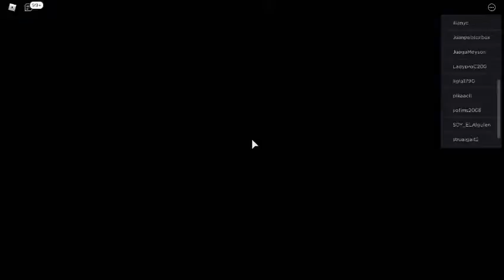I found Zizzy's Room in Piggy book 2 Chapter 3 - PIGGY INTERCITY EP.2 PART E (A.R.B.L.P)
I Made it  in zizzy's Room But Zizzy is not in there
I have a feeling she's infected.

OH SHIT